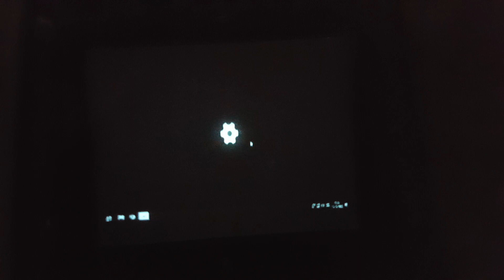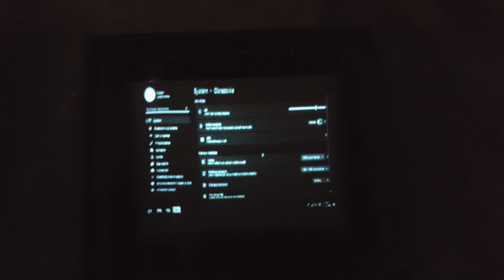mini flat crt test